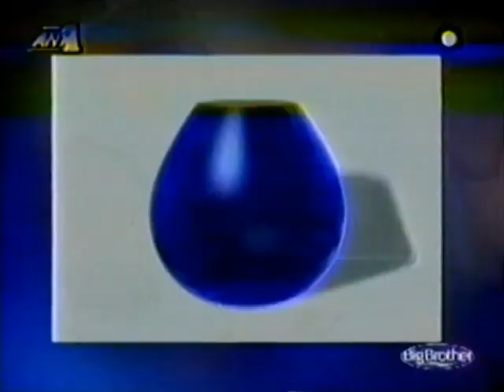Big brother 2 (Greece) - 24η μέρα